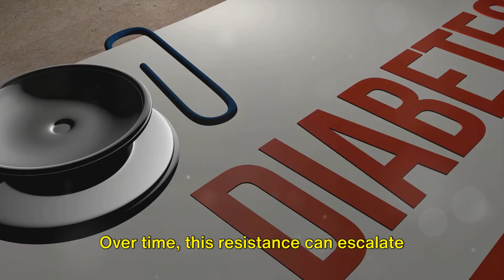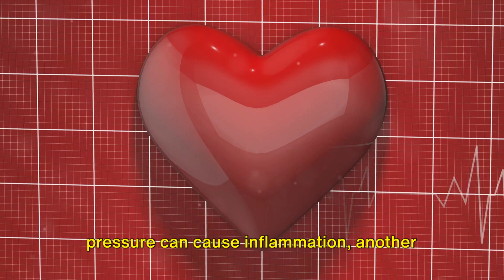Shocking: 10 Horrifying Effects of Daily Sugar Intake Revealed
In this eye-opening video, we delve deep into the shocking effects of daily sugar consumption on your body, backed by compelling scientific research. Prepare to be amazed as we uncover the surprising truth about how sugar impacts your health. From increased risk of obesity to heart disease and more, we leave no stone unturned in revealing the detrimental effects of this sweet menace. Don't miss out on this crucial information that can help transform your lifestyle and protect your well-being.

Are you ready to break free from the grip of sugar addiction and reclaim your health? Discover the shocking effects of sugar on your body and take control of your well-being with our comprehensive guide to quitting sugar.

From skyrocketing blood sugar levels to weight gain and increased risk of chronic diseases, the negative effects of sugar on the body are far-reaching. But fear not! With our expert tips and strategies, you can kick the sugar habit for good and unlock a healthier, happier you.

Join the thousands who have already embarked on their sugar-free journey and experience the incredible benefits of a no-sugar lifestyle. From improved energy levels and clearer skin to better mood and enhanced mental clarity, quitting sugar can transform your life in more ways than one.

Say goodbye to sugar cravings and hello to a vibrant, sugar-free existence. Our step-by-step plan will guide you through the process of breaking sugar addiction, providing you with the tools and support you need to succeed.

Make today the day you take back control of your health. Say no to sugar and yes to a brighter, healthier future. With our help, you can quit sugar, grow fit, and embrace a daily diet that nourishes your body and soul.
Embark on a journey to break free from the grips of sugar addiction and transform your health with our comprehensive guide to living a sugar-free lifestyle. Delve into the effects of sugar on your body, from its impact on blood sugar levels to its negative effects on overall health and well-being.

Learn about the dangers of sugar consumption and the side effects it can have on your health, from weight gain and increased risk of chronic diseases to energy crashes and mood swings. Discover the steps you can take to quit sugar and break the cycle of sugar addiction, including practical tips for reducing sugar intake and navigating cravings.

Join us as we explore the benefits of quitting sugar, from improved energy levels and mental clarity to better blood sugar control and weight management. Follow along as we share the experiences of those who have successfully completed a 30-day no sugar challenge and emerged healthier and more empowered than ever before.

Say goodbye to the negative effects of sugar on your body and hello to a life of vitality and well-being. Let's band together to stop eating sugar and embrace a healthier, sugar-free lifestyle. Together, we can grow fit, healthy, and free from the shackles of sugar addiction.

OUTLINE:

00:00:00 The Hidden Dangers of Daily Sugar Consumption
00:00:28 Weight Gain
00:00:59 Tooth Decay
00:01:13 Diabetes Risk
00:01:43 Heart Disease
00:02:14 Premature Aging
00:02:30 Rapid Fire - The 5th to 1st Dangers
00:03:53 Conclusion - The Bitter Truth About Sugar